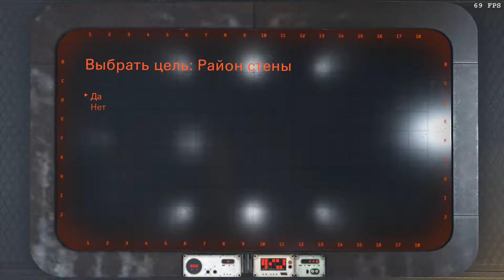Wolfenstein II: The New Colossus (Über). Оберкоммандо: Новый Орлеан, стена. Молот Евы, три задания.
11:58 – игрушка Макса.
12:12, 12:26, 12:41 – тексты.